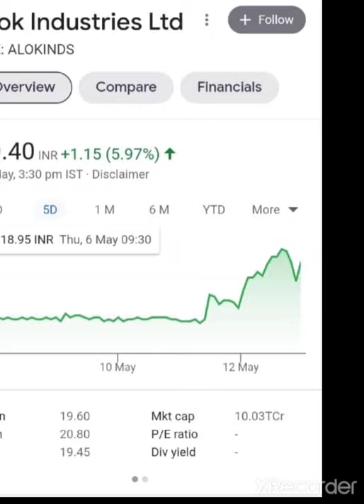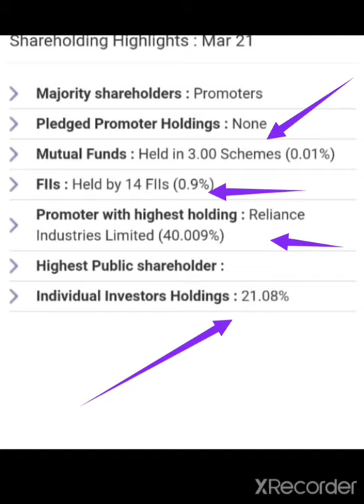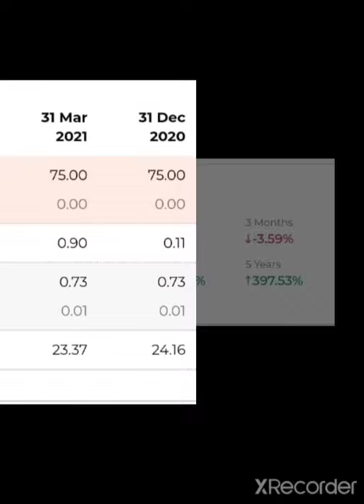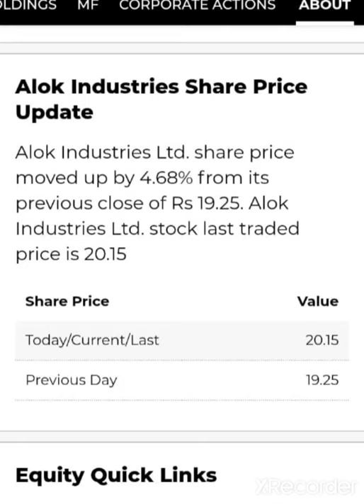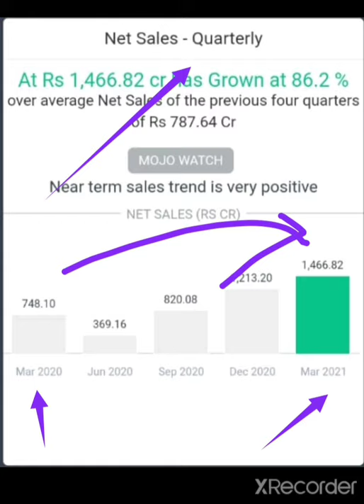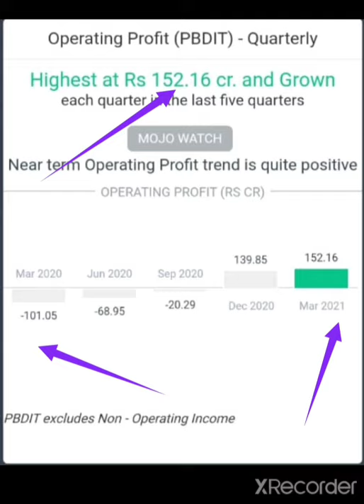तहलका मचायेगा अब Alok Industry बुरे दिन बिते अब सुख आयो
👉Daily Basis
👉Job related

Thank u

alok industry, alok share, alok stock, alok industry annual general meeting, alok industry BREAKING NEWS, alok industry full analysis, alok industry Q3 result

24Hrs Uptodate

                            THANK U

👉Daily Basis
👉Job related

Thank u

👉Daily Basis
👉Job related

Thank u

24Hrs Uptodate